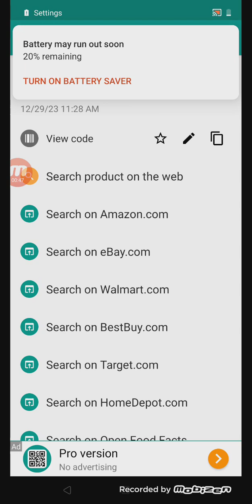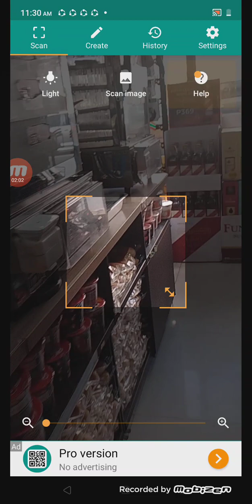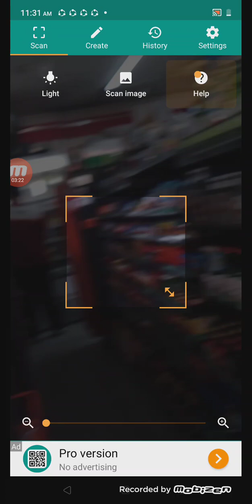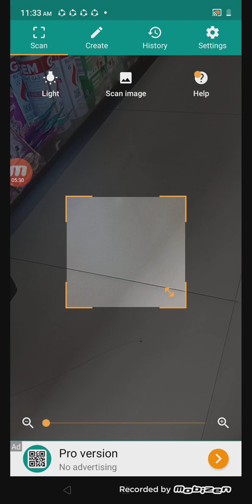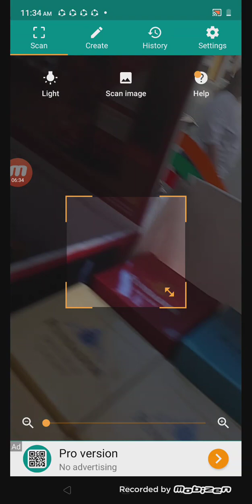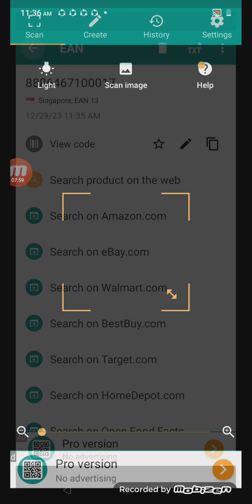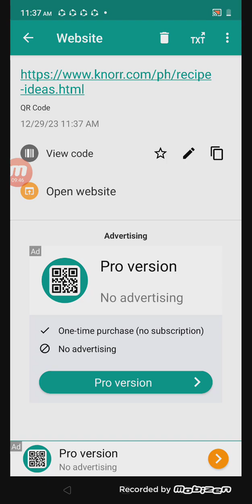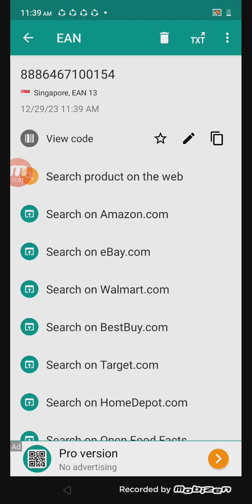Scanning Barcodes At 7-Eleven